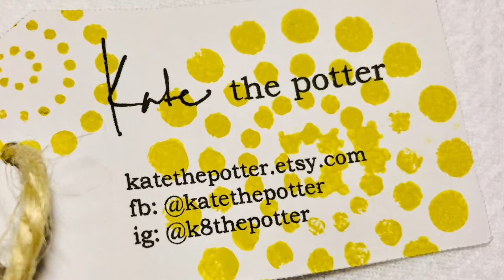CARVING A GARLIC KEEPER - Kate the Potter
I’ve been working on a really exciting (secret) project involving stoneware and had a bit of leftover clay, so I’ve been making some garlic keepers! The pattern on this one is based on an antique calico button in my collection. I’ll soon be converting my studio back to porcelain, but for now, look out for a few stoneware goodies in my next shop update!

So many have asked me how I measure and plan my patterns for carving. Each design is done slightly differently, but this video should give a good overview of my process. You’ll notice I don’t even use a banding wheel or decorating disk, just a homemade paper template and an old seam gauge I’ve had for 20 years. If it works it works!!!

The awesome music is by the super talented Diagnostik80 (Christopher McLeod).